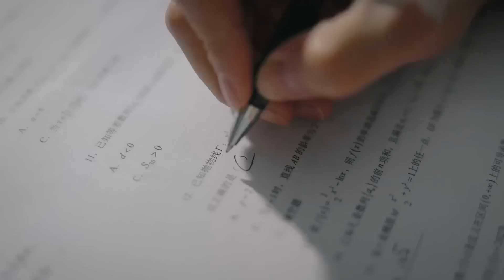窮小伙拋棄女友，成了眾人追捧的億萬總裁，但聚會時女友讓他後悔流淚#湯小魚#短劇#情感#搞笑#霸道總裁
我们强调了视频内容的合规性，绝对没有任何不良引导或危险行为。 YouTube上的朋友們大家好
窮小伙拋棄女友，成了眾人追捧的億萬總裁，但聚會時女友讓他後悔流淚